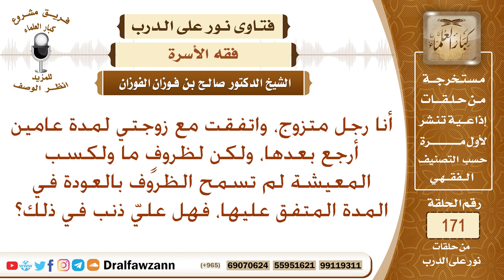اتفقت مع زوجتي قبل السفر أن أعود بعد عامين، ولكن حالت الظروف دون ذلك، فهل علي ذنب إن تأخرت عن المدة؟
نص السؤال: أنا رجل متزوج، واتفقت مع زوجتي لمدة عامين أرجع بعدها، ولكن لظروفٍ ما ولكسب المعيشة لم تسمح الظروف بالعودة في المدة المتفق عليها، فهل عليّ ذنب في ذلك؟
السيرة الذاتية :
للاشتراك في قناة الشيخ صالح الفوزان

رئيس الفريق
لمشروع كبار العلماء